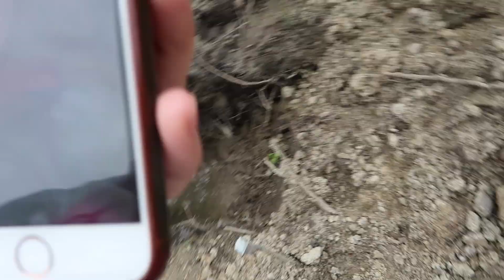OMG, They're Coming! | June 23rd, 2019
Hi Guys!!
We finally get the call that Hydro is coming tomorrow!!